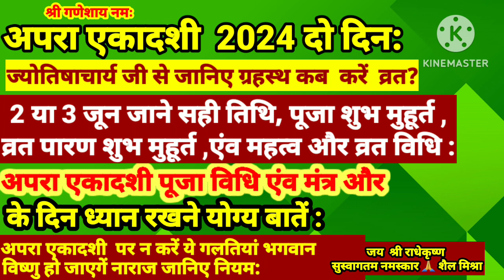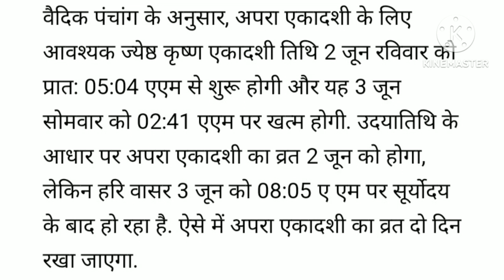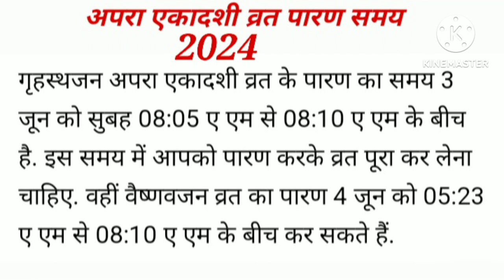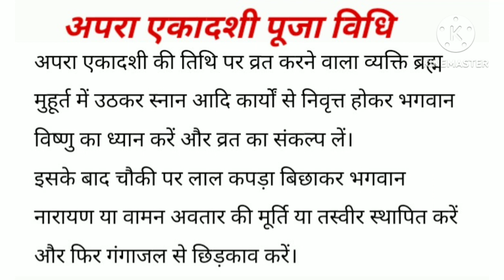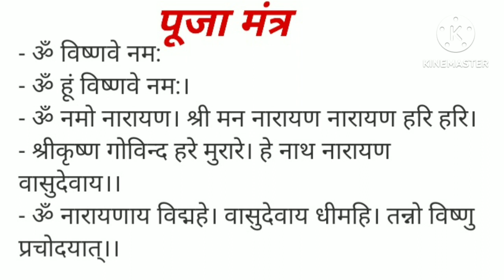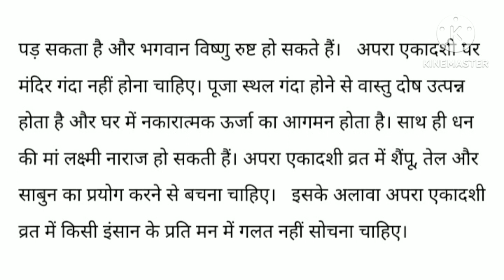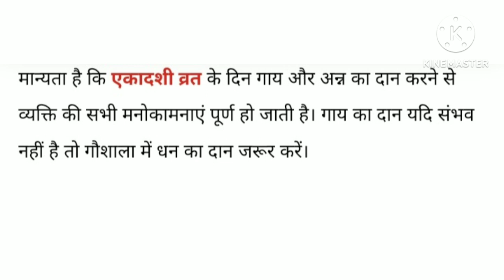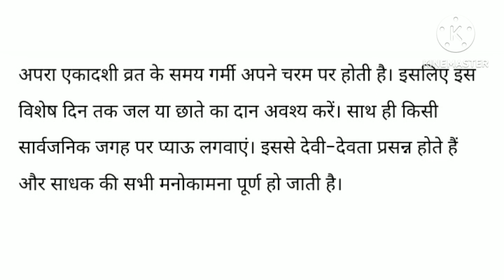अपरा एकादशी 2024 दो दिन ज्योति.से जानिए ग्रहस्थ कब रखे व्रत 2 या 3 जूून डि.बाक्स में देखे डिटेल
अपरा एकादशी 2024 दो दिन ज्योतिषाचार्य जी से जानिए ग्रहस्थ कब रखे व्रत 2 या 3 जून जानिए सही तिथी डेट तिथि कब आरंभ कब समाप्त
पूजा शुभ मुहूर्त व्रत पारण शुभ मुहूर्त
अपरा एकादशी पूजा विधि एंव मंत्र और
इस दिन ध्यान रखने योग्य बातें
अपरा एकादशी के दिन न करे ये गलतियां भगवान विष्णु हो जाएगे नाराज जानिए#नियम
पूजा पाठ करेंंट जानकारी अपरा एकादशी 2024